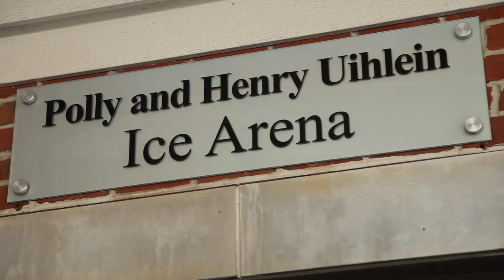2016 Athletic Hall of Fame - Polly and Henry Uihlein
Lifelong supporters of athletics, Polly MDS'38 and Henry MCDS'39 Uihlein were dedicated to youth hockey in Milwaukee. They were among the original supporters of the Milwaukee Winter Club, which has been instrumental in promoting the sport in the Greater Milwaukee area. The Uihleins also made a significant contribution to renovate the ice rink at USM, which now bears their names. Additionally, each year the Henry H. Uihlein Sportsmanship Trophy is awarded to a senior male athlete for his ability, attitude, conduct, and leadership.